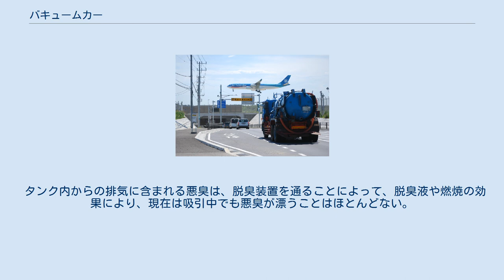バキュームカー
バキュームカーは、吸引機とタンクを装着した自動車（トラック）であり、公式には吸上車と称される。
 汲み取りを行っているイングランドのバキュームカー 成田市内を走行する日本のバキュームカー コペンハーゲン市内を走るバキュームカー 一般にバキュームカーという場合、屎尿運搬用の車両を指し、簡易水洗を含む汲み取り式便所や列車便所での糞尿、浄化槽に貯まった汚泥の回収を行う。
汲み取り地域には中継タンクがあり、最終処理は衛生センターで行われる。
 バキュームカーは和製英語であり、日本固有の名称である。
衛生車、糞尿収集車、汲み取り車、屎尿収集車などとも呼ばれる。
 同じ原理で液体を吸引・運搬する車両は、水害時や水道管破断時などにおける溢水・汚水回収や建設現場での泥水回収でも使われている。
このような用途に使われる吸上車は、汚泥吸引車と呼ばれる。
 糞尿汲み取り用のバキュームカーは1951年（昭和26年）、川崎市が全国に先駆けて開発・導入し、その後、衛生的であるとの理由で全国へ普及したとされている。
当初はトラックの荷台にタンクを載せ、ホースを車体に巻きつける状況であったが、その後、電動のホース巻き取り装置が取り付けられるようになった。
 主に汲み取り便所の汲み取りや浄化槽の汚泥引き出しに用いられるため、下水道の普及した地域ではあまり見られないが、建設現場などの仮設トイレの汲み取りなどで用いられることもある。
 なお、1922年（大正11年）7月14日付の時事新報記事に以下の記述がある。
 今度東京市衛生課では、特殊構造の屎尿吸揚タンク自動車を考案し、麹町区八重洲町セールフレーザー会社をして製作せしめ、試験の結果理想的成績を挙げたといふ。
 続いてその仕組みについて その大要を示せば…「タンク」内の空気を排除し、真空ならしめるもの と記されている。
 実際にこれが使用されたかどうかは不詳だが、すでにこの時代に原型はあったと言える。
 2010年代においても下水道普及率の低いアフリカでは、雨季に汲み取り式便所から溢れ出す汚物が伝染病を拡散させるリスクとなっている。
都市によっては、民間や海外の援助プログラムによるバキュームカーを使用した汚物の撤去活動が行われている。
 吸上車の原理は名称の通り、掃除機のようにタンク内を負圧にし、大気圧とタンク内圧の差により、吸引ホースから液体（多少の固形物も可）をタンク内に吸い上げる。
それゆえ、開発当初は「真空車」と呼ばれた。
「バキュームカー」はそれを横文字に直した名称である。
 真空ポンプへの配管は、タンク内の空気のみを吸い込むように、タンク上部に接続される。
積載物を吸い込むためのホースは、タンク下部にバルブを介して装着される。
真空ポンプはエンジンを動力とし、PTO出力で駆動される。
 真空ポンプがタンク内の空気を吸引するとタンク内の圧力が低下し、この状態で吸引ホースのバルブを開くと、タンク内の圧力と大気圧との差により、ホース先端から液体を吸引する。
 吸上車で使用するホースは、使用時に内部の圧力が低くなるため、外圧により潰れない構造のものでなければならない。
そのため、金属のコイルが埋め込まれた構造のホースが使われている。
 吸引車の特徴は、液体の吸引に際し、積載する液体そのものはポンプを通過しないことである。
そのため、ホースとバルブを通るものであれば、多少の固形物や粘度の高い液体でも、ポンプを傷めることなくタンクに積載することができる。
また配管の切り替え、あるいはポンプの逆転により、タンク内に空気を流入させれば、同じホースを使い、積載物を排出することができる。
主に汚泥水や産業廃水などの流動体・粘性半流動体などを積載する汚泥吸引車の場合には、タンク後部が油圧装置により大きく開き、さらにタンク全体がダンプする構造になっており、ホースを使わず、一気に積載物を排出できるようになっている。
 また、揚程やホースの長さ、吸引物により汚泥吸引車では吸引が困難な場合には、強力吸引車（ブロアポンプ車）を用いることもある。
 汚泥吸引車と強力吸引車（ブロアポンプ車）は混同されることがあるが、汚泥吸引車およびバキュームカーはタンク内を減圧し大気圧との差異で吸引するのに対し、強力吸引車（ブロアポンプ車）は掃除機のように空気の流れを利用して吸引するため、汚泥吸引車とは機構が異なるものである。
 屎尿用のバキュームカーは、タンク内の空気を強制的に排出して吸引を行うという構造のため、屎尿吸引時にひどい...